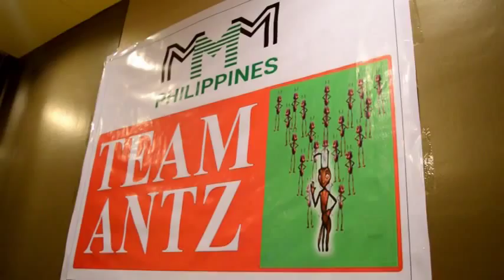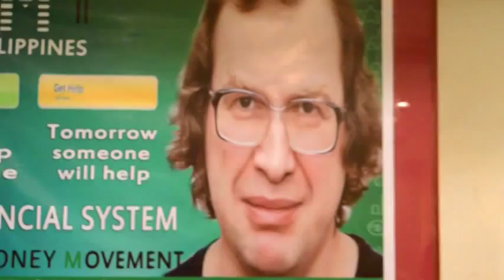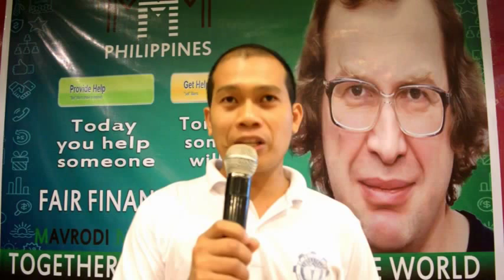Offline event TEAM ANTZ Mall Commonwealth | MMM Philippines (September 17, 2015)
The event was successful ang attended by 23 people. Join MMM Philippines now and be independent